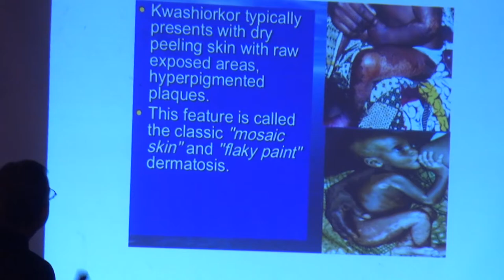المؤتمر الاول لطب الاطفال في إدلب